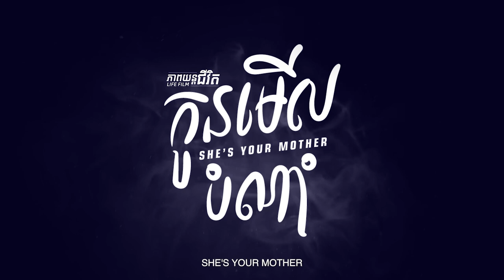Trailer - កូនមើលបំណាំ - She Is Your Mother [ LifeFilm - Sastra Film]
កូនអើយ ម៉ែឃ្លាន... ចា៎សម៉ែ! កូនរវល់បន្តិច 🥹😭

ភាពយន្តជីវិត ទី២២៧ រឿង "កូនមើលបំណាំ" យប់នេះម៉ោង 8:00PM

ភាពយន្តជីវិត - Life Film មានផ្សាយជូនទស្សនា នៅថ្ងៃ អាទិត្យ វេលាម៉ោង ៨យប់ នៅលើប៉ុស្តិ៍ទូរទស្សន៍ បាយ័ន និង Facebook, Youtube: Sastra Film។

ចំណាំ៖ ការទាញយក ថតចម្លង ឬកែច្នៃដើម្បីក្នុងគោលបំណងណាមួយ ត្រូវបានហាមឃាត់។